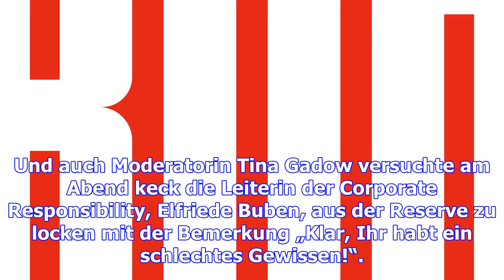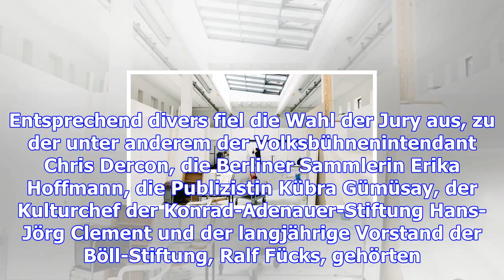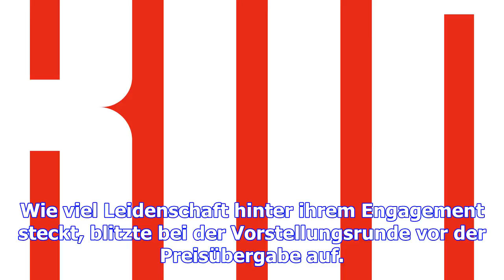Furchtlos in freital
Kulturelle Teilhabe, Bildung, Toleranz – diese Stichworte fielen immer wieder bei der erstmaligen Ve...